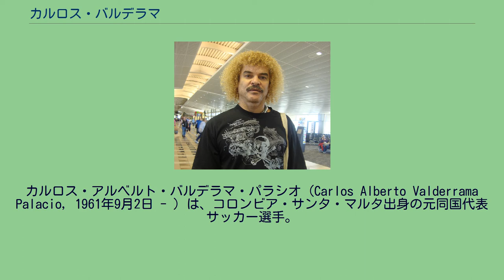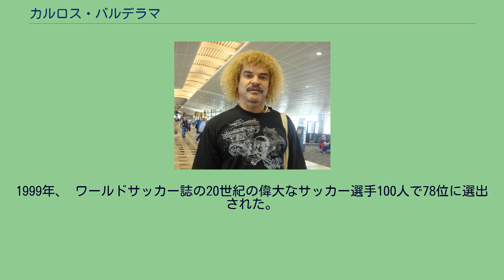カルロス・バルデラマ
タンパベイ・ミューティニーの選手
マイアミ・フュージョンの選手
カルロス・アルベルト・バルデラマ・パラシオ（Carlos Alberto Valderrama Palacio, 1961年9月2日 - ）は、コロンビア・サンタ・マルタ出身の元同国代表サッカー選手。
ポジションはミッドフィールダー（トップ下）。
愛称は「エル・ピーペ（少年）」、「ライオン丸」、「鬼才」。
デポルティーボ・カリで1985-86シーズン、1986-87シーズンと国内リーグ2連覇を果たす。
その後、コロンビア国内のクラブを渡り歩き、1988年にフランスのモンペリエHSCに入団した。
ここで3シーズンを過ごし、スペインリーグのレアル・バリャドリードに移籍したが、欧州サッカーにいまひとつ馴染めず、国内リーグに戻った。
1995年にはアトレティコ・ジュニオールでリベルタドーレス杯ベスト4進出。
準決勝においてホセ・ルイス・チラベルトを擁するCAベレス・サルスフィエルド（アルゼンチン）と対戦し、PK戦までもつれた末に敗退した。
晩年はアメリカ合衆国のクラブで過ごし、タンパベイ・ミューティニーでは1996-97シーズンに東カンファレンスでリーグ制覇し、MLS年間最優秀選手を獲得した。
2003年に現役を引退。
日本の治安の良さに興味を持ち、Jリーグに移籍するのではないかという話があったが、実現しなかった。
サッカーコロンビア代表では1987年のコパ・アメリカでボリビア、パラグアイを破り、C組1位で準決勝に進出。
準決勝ではチリに敗れたが、3位決定戦でディエゴ・マラドーナを擁するアルゼンチンに勝利した。
その活躍が評価されて同年の南米年間最優秀選手賞を受賞した。
以後、FIFAワールドカップ（以下W杯）では中心選手（いずれも主将で背番号10）として活躍し、コロンビアを1990年イタリア大会、1994年アメリカ大会、1998年フランス大会出場へと導いた。
1993年アメリカW杯南米予選最終戦では、アルゼンチンを5対0と歴史的大差で下しW杯本大会出場を決めた。
バルデラマは同年、2度目の南米年間最優秀選手賞を獲得している。
彼のW杯のハイライトは1990年イタリア大会の1次リーグである。
UAE戦で自身初ゴールをあげ2-0とW杯初勝利する。
2戦目のユーゴスラビアを0-1と落とし、最終戦に引き分け以上でなければ1次リーグ敗退が決まるコロンビアは、ローター・マテウスやユルゲン・クリンスマンを擁する西ドイツと対戦する。
試合終了間際の88分に西ドイツのピエール・リトバルスキーのゴールが決まり、コロンビアの1次リーグ敗退が濃厚となった。
しかし、直後の90分にバルデラマからフレディ・リンコンへスルーパスが通り、リンコンはゴールキーパーのボド・イルクナーの股を抜く同点ゴールが決めた。
この得点により決勝トーナメント進出を決めた。
対戦した西ドイツ主将マテウスは「彼のパスはシルクの糸のようだった」と評した。
1999年、 ワールドサッカー誌の20世紀の偉大なサッカー選手100人で78位に選出された。
2004年3月、『偉大なサッカー選手100人』ではコロンビアから唯一選定された。